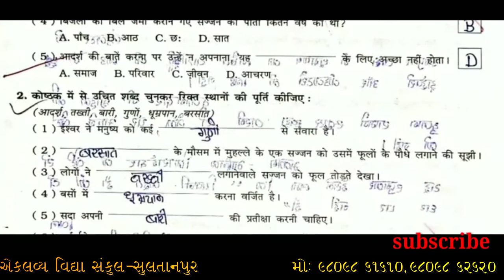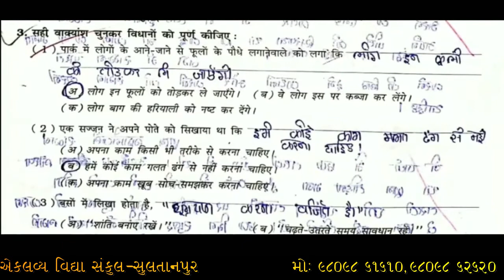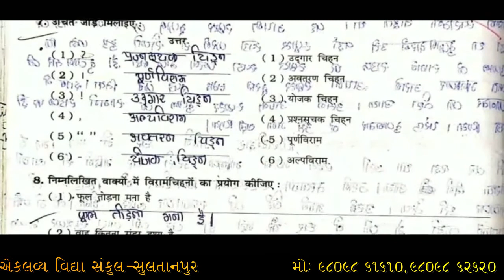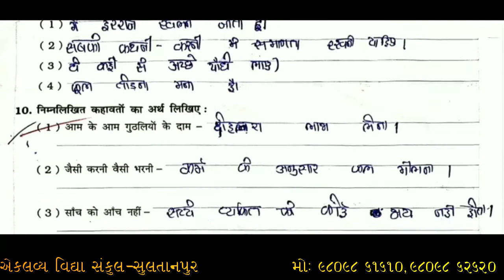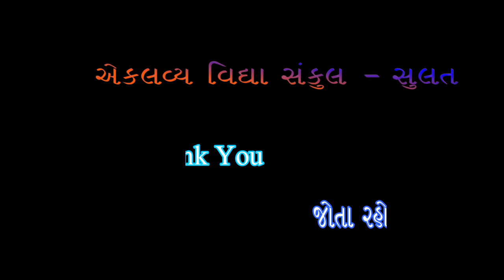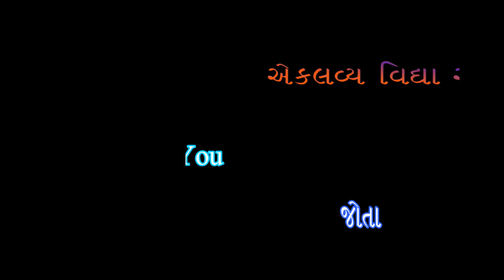ધોરણ : ૦૭ , હિન્દી , પ્રકરણ : ૦૪ , કથની ઓર કરની , સ્વાધ્યાયપોથી